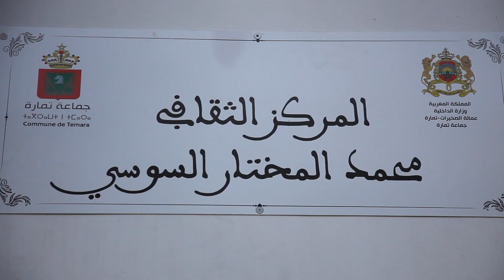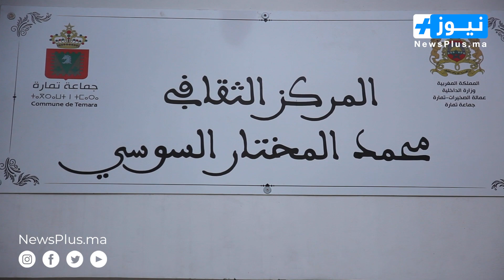بمناسبة اليوم العالمي للمرأة المركز الثقافي محمد المختار السوسي ينظم الأربعاء القانوني